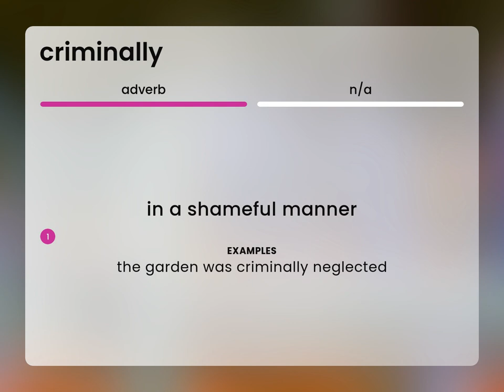Criminally — CRIMINALLY meaning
What does CRIMINALLY mean?